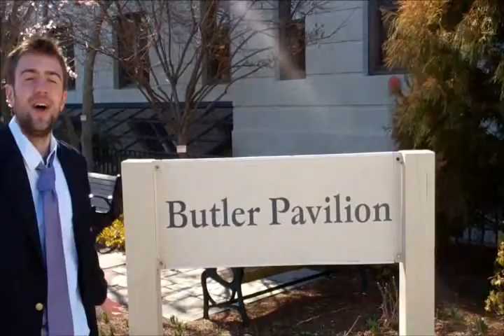The Butler Pavilion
Do you need yourself a butler? Then come on down to the Butler Pavilion! Located on East Cleveland Ave, San Frandiego right across from Sam's Giant Circle Emporium. Try to locate all seven hidden KFC boxes in the video as well as a brief cameo from Bert Zemore. Starring Andrew Gates and Matthew Gates. Featuring Danny Sobol, Josh Pinho and Evan Mann. Filmed by Chris Bergh, Andrew Gates and Danny Sobol.